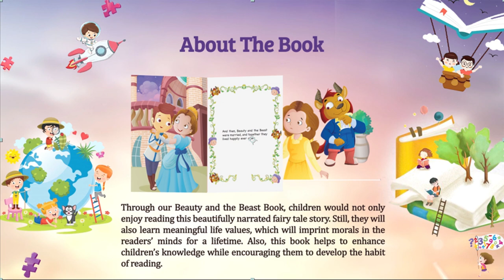Beauty and The Beast | Jigsaw Puzzle | Advit Toys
About Advit Toys

At Advit Toys, our mission is to harness imagination amongst kids. For them to not imagine the world from the eyes of others before them, but rather have their own vision. We are a toys company based in Delhi, India.

Imagine: To rise & shine in all walks of life
Play: With your friends, siblings and family
Learn: To accept the victories and failures alike in life
Grow: Your skills, team bonding and sportsmanship